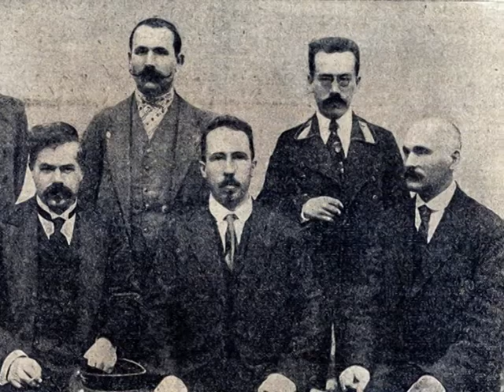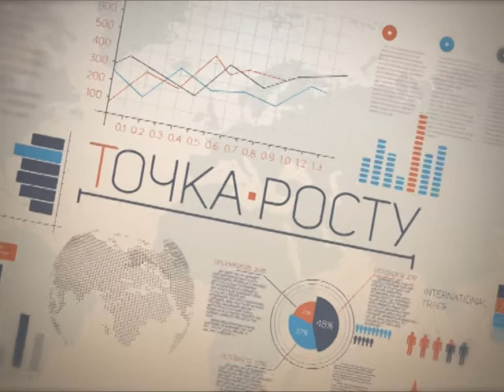Точка росту. 13.11.18.